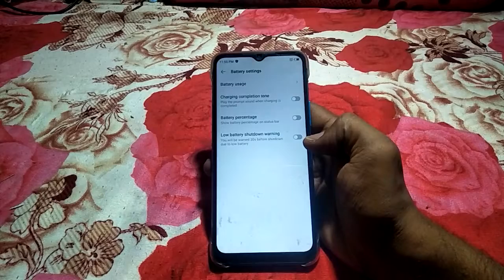how to battery persantage show infinix smart 4